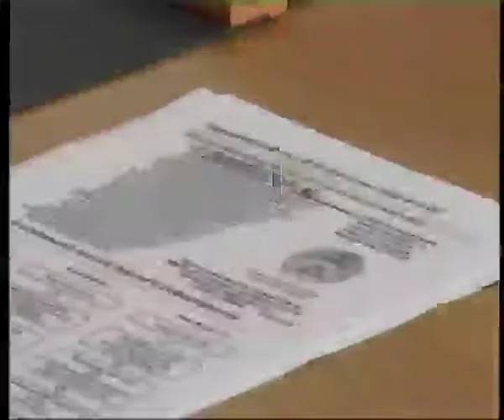Телеканал ВІТА Новини 2014-09-03 Бій зарплатам у конвертах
Знизити оподаткування заробітних плат і тим самим вивести з тіні розрахунок в конвертах пропонує Кабмін. Ставку єдиного соціального внеску можуть зменшити з 41-го відсотка до 15. Проте це стосується заробітної плати, яка вища за мінімальну.